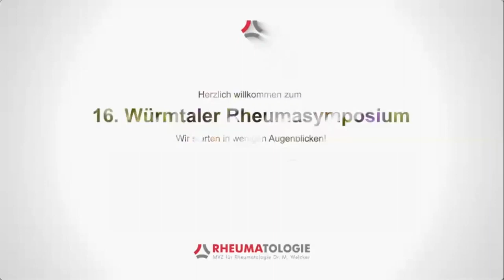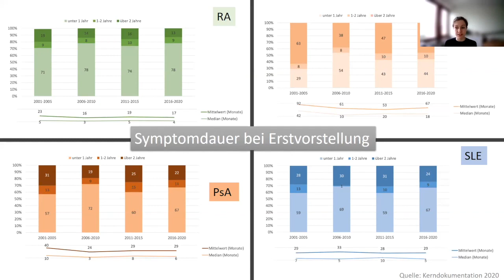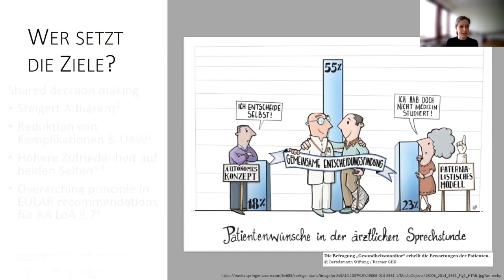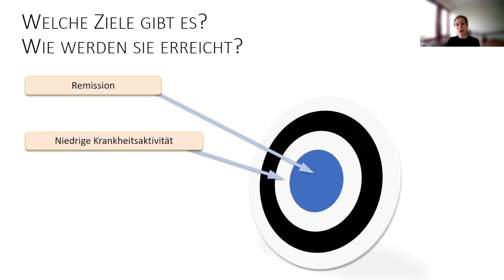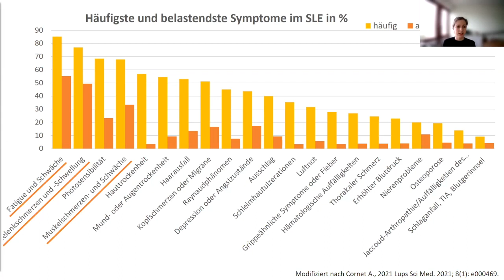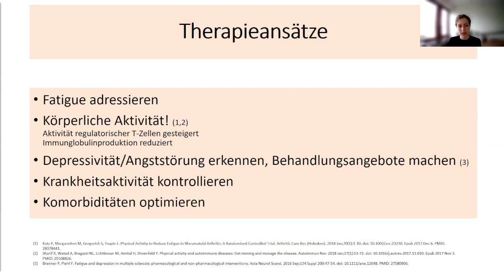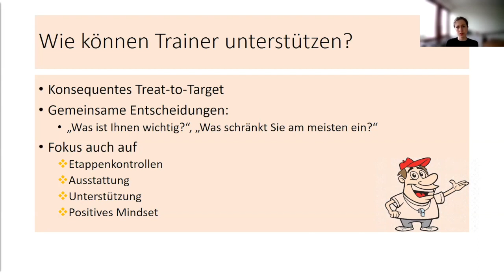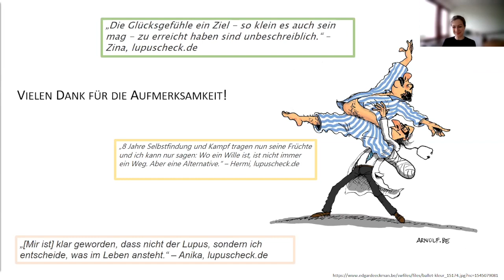Patient´s journey: Die Reise eines Rheuma-Patienten – Dr. Johanna Mucke